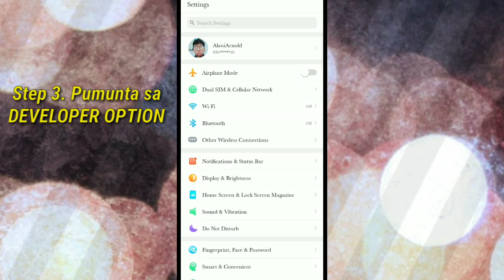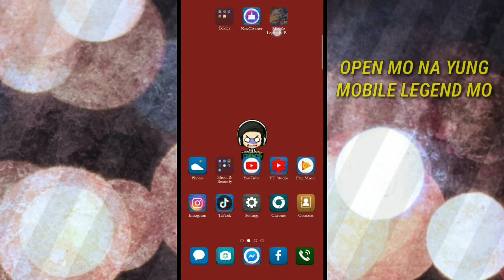FAKE GPS MOBILE LEGEND TUTORIAL for SUPREME BADGE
FAKE GPS MOBILE LEGEND TUTORIAL